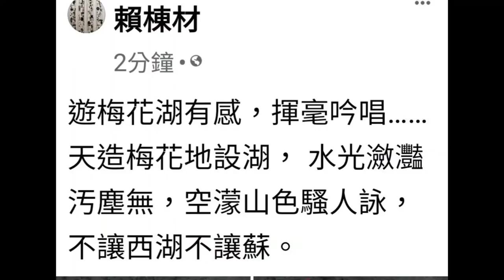〈遊梅花湖有感〉賴棟材‧作 --- 賴棟材 書法、朗讀、吟唱 草書遊藝書法班 書法吟唱班 羅東社大 宜蘭社大 08/20/2021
看過來，看過來！ 草書遊藝大師，伊家己書法寫ê詩，伊家己吟。
古今台語漢詩「拍案吟唱」一絕 & 書法一奇，只此一家喔！

〈遊梅花湖有感〉賴棟材‧作
天造梅花地設湖，水光瀲灩污塵無。
空濛山色騷人詠，不讓西湖不讓蘇。